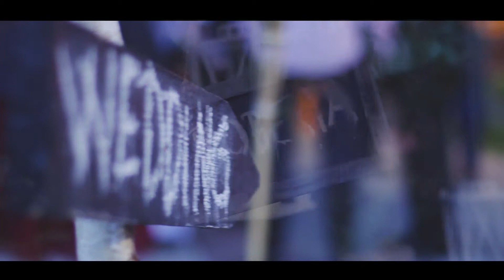Roberta i Mladen - Highlights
Spremni za novo vjenčanje iz snova?
Na vjenčanju od Roberte i Mladena sve se poklopilo :)